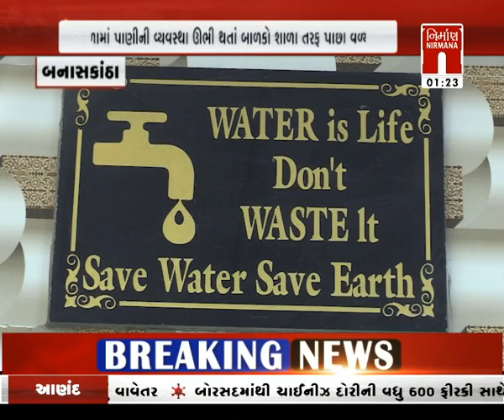banaskantha : ગવાડી પ્રાથમિક શાળાના શિક્ષિકાની ઉત્તમ કામગીરી । nirmananews